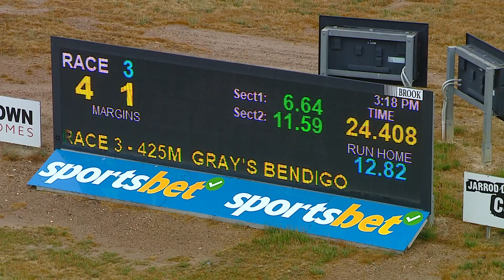BEN FRI 24 NOV 23 R3